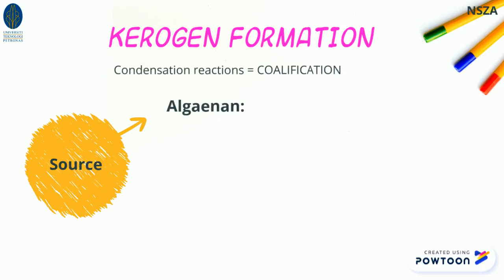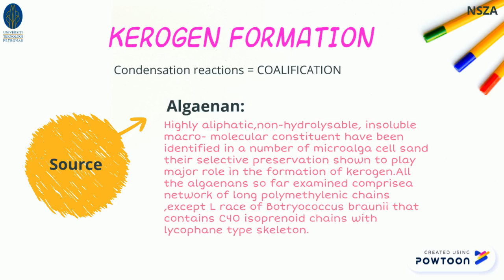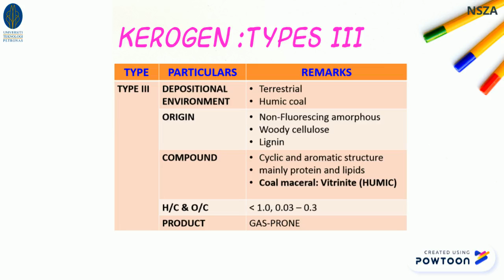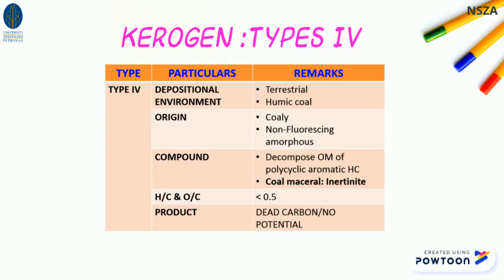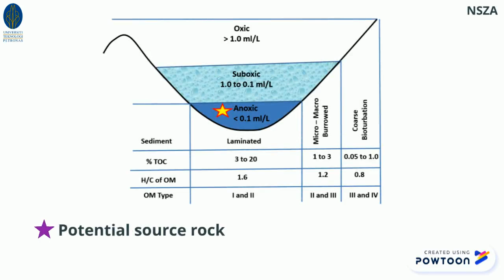source rock part 2